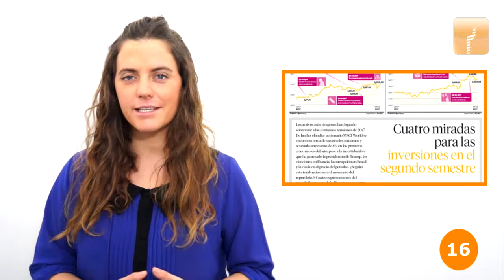Pulso En Un Minuto: 23 de mayo de 2017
Obras Públicas evalúa cartera de 32 proyectos – duro diagnóstico de IIF sobre Chile-Cuatro miradas para las inversiones en el segundo semestre